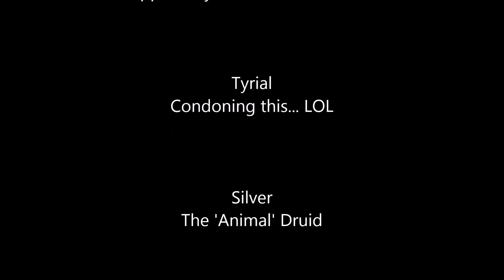Episode 7 :: The Cult of Zaren!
I was expecting to make a video on combat as usual, but I wasn't expecting something so perverse to appear. Zaren is a Cult Leader now and you have only one choice or a couple actually..

1.) Do you join the Cult of 'Phase' Fodders?
2.) Just go with it?
OR...
3.) Play it like Sin?